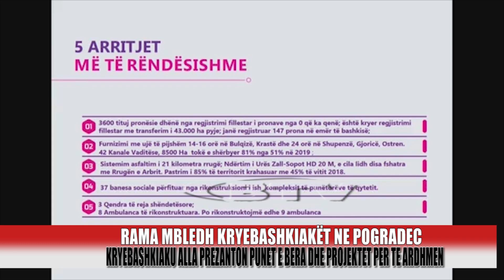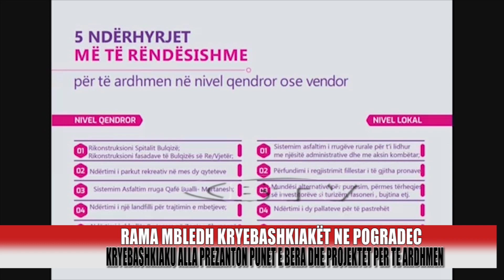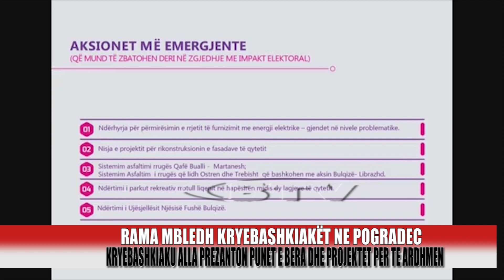Kryebashkiaku Alla raporton perpara Kryeministrit arritjet dhe planet per ne vijim - Bulqiza tv